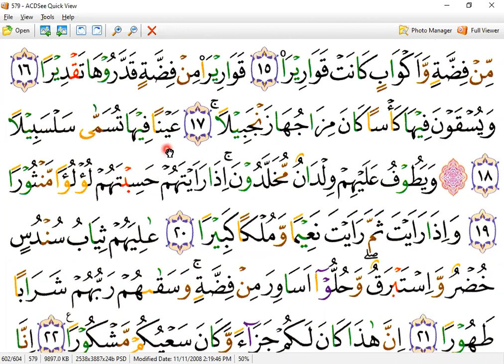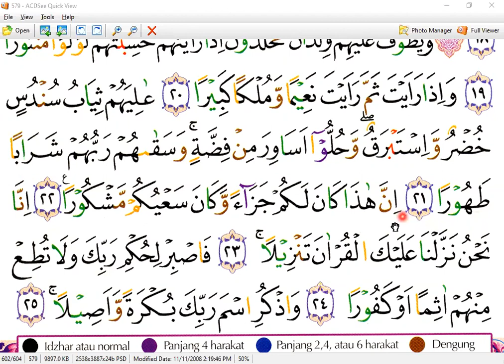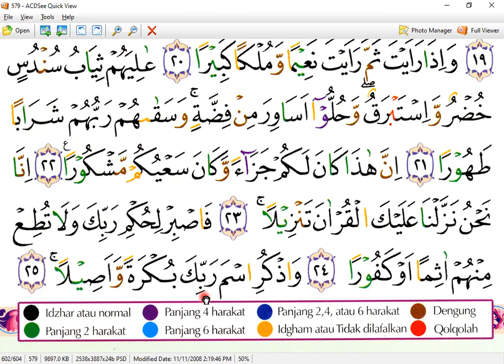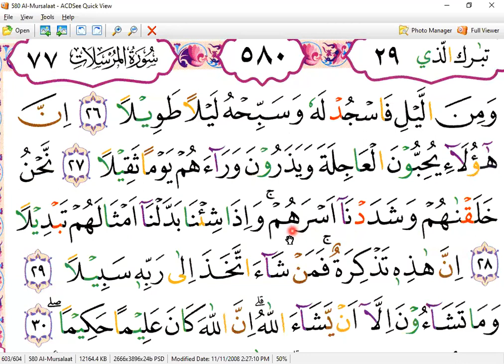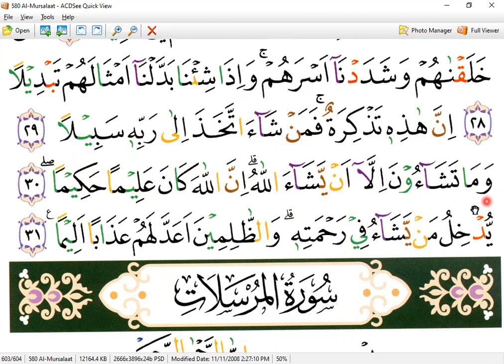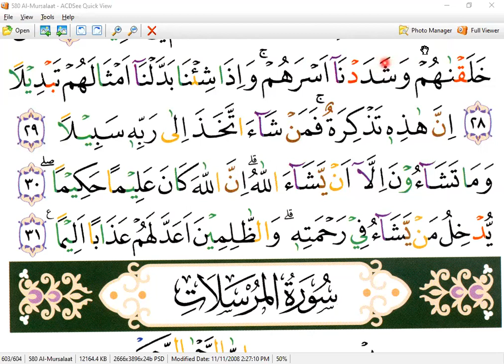surat al- insan - NAFSYIAH - HONGKONG - NGAJI ONLINE P- ARIRKM - 081219311035